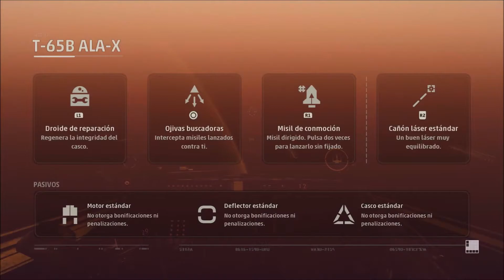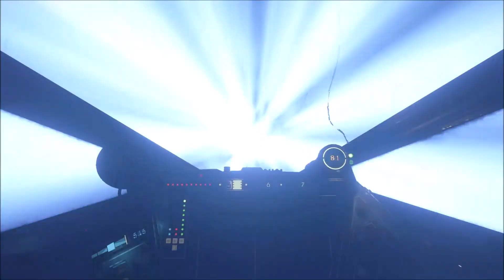STAR WARS SQUADRONS.GAMEPLAY EN ESPAÑOL.MODO HISTORIA. PARTE 2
HOLA FAMILIA, AQUÍ LES TRAIGO LA PARTE DE DOS.ESPERO QUE LO DIFRUTEN.UN SALUDO MI GENTE.